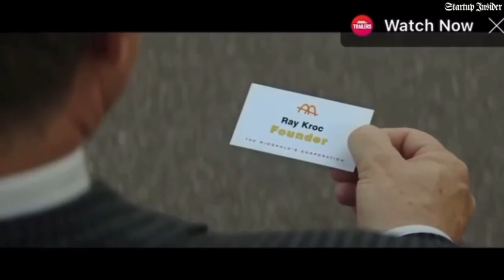Must Watch Movie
Discover the untold story behind McDonald's rise and the lessons every entrepreneur must learn. Watch "The Founder" and see what it really takes to build an empire. Don't miss this essential viewing!